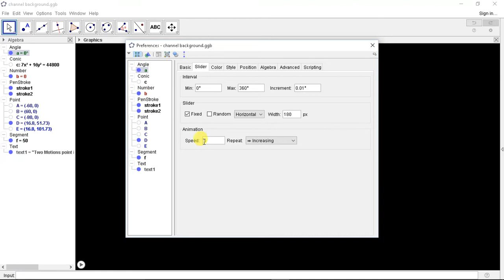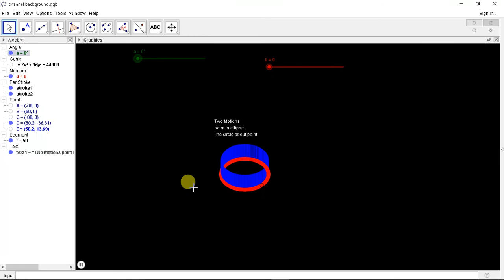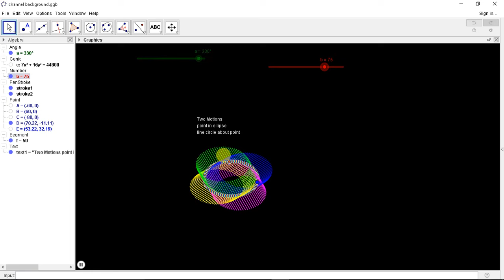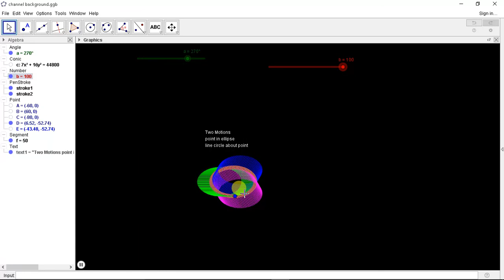Colourfull illusion| Geogebra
Video from soft_illusion.
Basic illusion with simple equations .
Good for Beginners.
Do download Geogebra 5.0